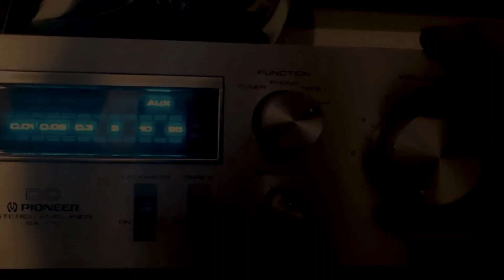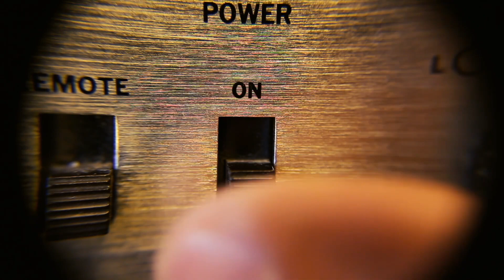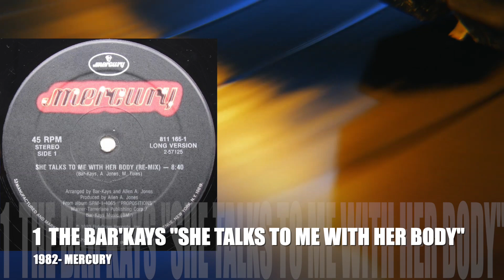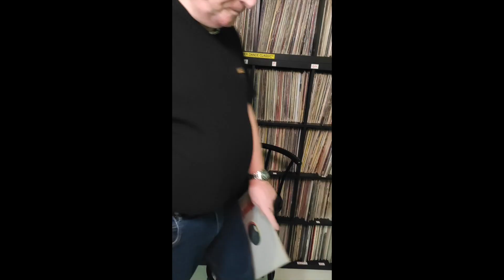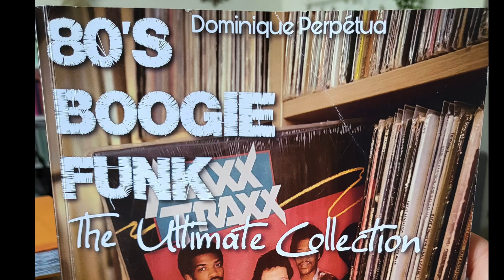SERIE FUNK: MY VINYLS FAVORITE. Episode 26 DOCTOR BEE Top 5 MAXI 12 INCH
Nouvel épisode de votre série Boogie Funk: MY VINYLS FAVORITE:
la série des MAXIS 12 INCH préférés de votre collection
EPISODE 26: LE TOP 5. des 12 inch préférés de DR BEE
Après ses 5 lp préférés DR BEE partage ses 5 maxis
préférés de sa collection et ya du lourd.
Dr Bee, plus la peine de le presenter tant tous les passions de funk le connaisse. Il est une légende en France dans le si petit monde du funk.
Il fait partie de notre adolescence avec ses emissions sur VOLTAGE FM.
Merci a lui
DECOUVREZ AUSSI LES 25 PREMIERS EPISODES SUR CETTE CHAINE
PRODUCED BY FUNKYDOM

VOUS AUSSI VOUS VOULEZ NOUS PRESENTER VOS PERLES DE VOTRE COLLECTION DE VINYLES, ENVOYEZ MOI UN MESSAGE